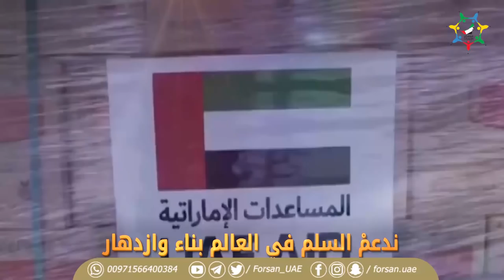مواقف العز كلمات: معالي علي بن سالم الكعبي⁩‬ أداء: الدكتور فهد مطر⁩‬ إنتاج: مجموعة فرسان الإمارات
كلمات: معالي علي_بن_سالم_الكعبي⁩‬
أداء: الدكتور فهد_مطر⁩‬
إنتاج: مجموعة
مواقف العزّ  زادتنا شرف وافتخار
في عزّتك ياوطنا ..ترخص ارواحنا

من يطلب المجد مايثنيه طول المسار
يا كبر وثباتنا .. ويا سرع خطواتنا

ندعمْ السلم في العالم بناء وازدهار
ونحارب الظلم .. من مطلق قناعتنا

من طبعنا لا نوينا الحرب نقدم جهار
وتسمع الأرض زحف ابطال قواتنا

نواجه الخصم ونضدّه ونفرض حصار
من وين ماودنا ... نفرض خياراتنا

عزّه ..ومنعه.. وقوه ..  ماعليها غبار
الشعب والجيش طوعاً لامر قاداتنا

رهن الإشارة فداء للدار لليل ونهار
ماللحياة اي معنى.. دون إماراتنا

والمملكة والملك والشعب نعم الجوار
ما تخيب هقواتهم ولا تخيب هقواتنا

لبيك ياريس الدولة .. صغار وكبار
ولبيك ..يامحمد المكتوم فزعاتنا

لامرك يابو خالد المغوار نوقف جدار
في كل وجهة بغيت تْصير وجهاتنا

في السلم شعبك مواصل للبنا والعمار
ايشيد اصروحنا.. ويرسخ امجادنا

والحرب شعبك مجند في انتظار القرار
متأهبين  ..  وملابسنـا دريساتنـا

انطح بِنَا الخصم في الشدات نقدح شرار
وانطح بِنَا الفقر ..  نفزع له من احتاجنا

قايد مظفر وإذا وجه الزمان استدار
ما تبات ليلك  ... قبل تأخذ بثاراتنا

نادر ماهي تجتمع هيبه وطيب و وقار
وفيك المكارم جميع ..وصرت نبراسنا

على جبينك نشوف العزّ والانتصار
في كل قمة شرف   .. ترزّ  راياتنا